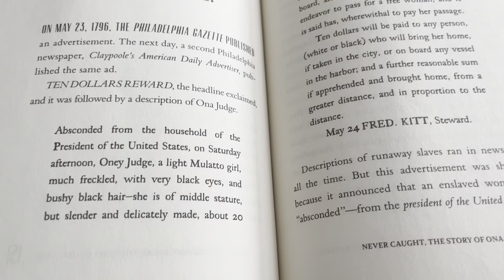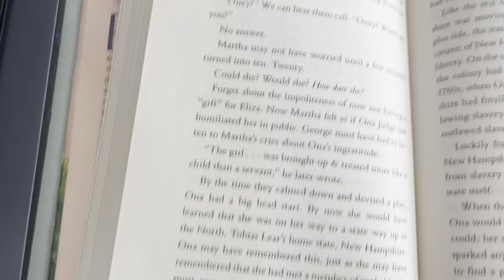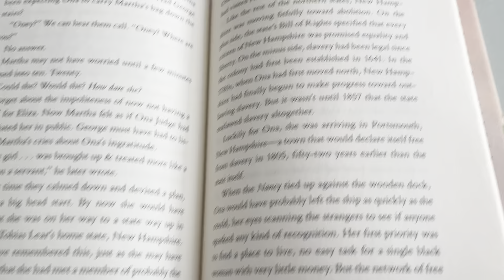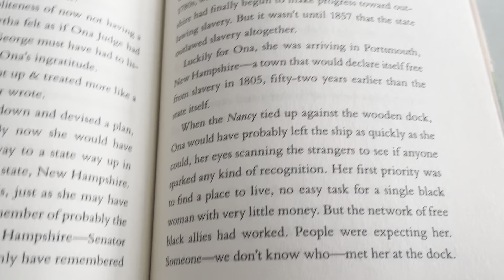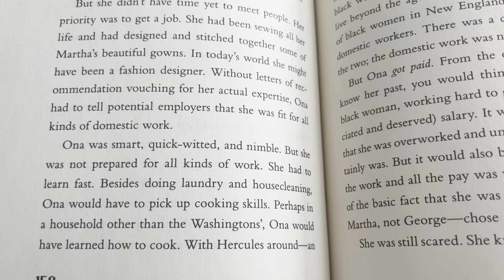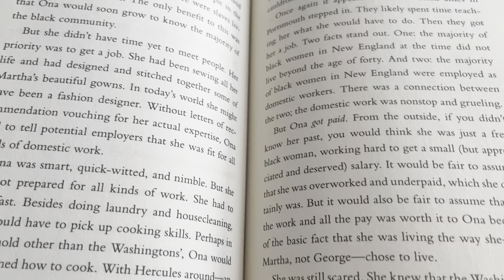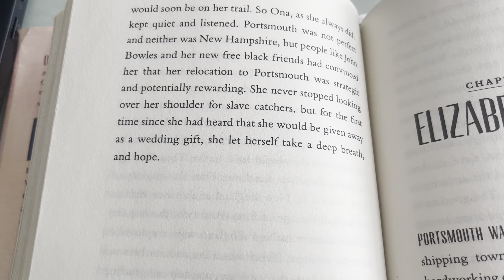Never Caught Ch. 18